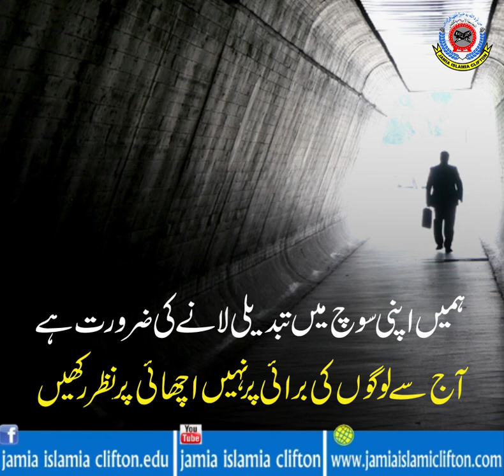Achi Nazar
اچھی نظر
Jamia Islamia Clifton Official

Home Sale,
urdu short,
stories Hindi,
short stories,
urdu story,
new Islamic Videos,
islamic waqiat,
urdu stories,
education in urdu,
kids video,
hadees aur quran,
Deen Islam,
Islamic Videos,
Best islamic Videos,
Achi Baatein,
Love Allah,
Makkah,
haramain,
Madina,
hazrat muhammad sallallahu alaihi wasallam,
urdu waqiat,
Islam Is best,
Muslim Man,
Ramzan Mubarak,
Ramdan Mubarak,
Ramdan Video,
Hadees Mubarak,
Quran Pak,
tilawat e quran,
tilawat audio,
beautiful tilawat,
Muslim,
Shiite,
Sunni,
Sufism,
Quran,
Hajj,
Adham,
Muhammad,
Allah,
adl,
Ahmed, Giasuddin,
Allah,
Allah (hu) akbar,
amal,
Anno Hegirae,
Armenian Genocide,
Caliph,
Crusades,
dervish,
Dome of the Rock,
Eid al-Adha,
Eid al-Fitr,
faqir (fakir),
five pillars,
Hadith,
hajj,
haq,
Hasbuna Allah,
hijra,
ihsan,
iman,
Injil,
Islam,
Jibril,
jihad,
greater,
jihad,
lesser,
Kaabah,
Karbala,
Khan Abdul Ghaffar Khan,
Khudai Kitmatgars,
Mecca,
Medina,
Mernissi,
Fatima,
minaret,
muezzin,
Muhaiyaddeen, M. R. Bawa,
Muhammad,
mujahid,
mumin,
Muslim,
Muslim Brotherhood,
Muzaffar, Chandra,
Night Journey,
Quran,
Qutb,
Sayyid,
Rabia of Basra,
Ramadan,
rasul,
sadaqa,
salaam,
salat,
saum,
shahada,
Sharia,
Shia,
shirk,
Sufiam,
Sunna,
Sunni,
sura,
umma,
Wahhabi,
zakat,